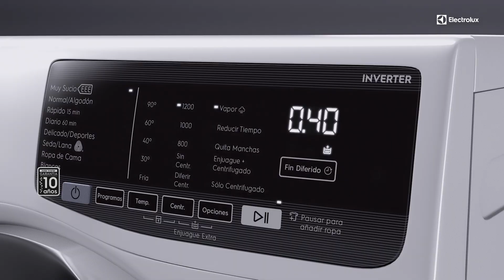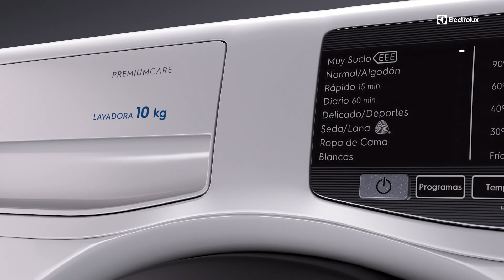Conocé el nuevo Lavarropas Electrolux 10kg Inverter (ELAF210B)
El lavarropas Electrolux 10kg Inverter Premium Care, es una excelente opción para quien prioriza tecnología e innovación en el cuidado de su ropa. Con la Tecnología Vapour Care, que reduce las arrugas en hasta un 30%*, preservando las características de los tejidos, facilitando el momento de planchar las prendas y eliminando el 99,9%** de los gérmenes y alérgenos, como los ácaros del polvo y del pelo de los animales.